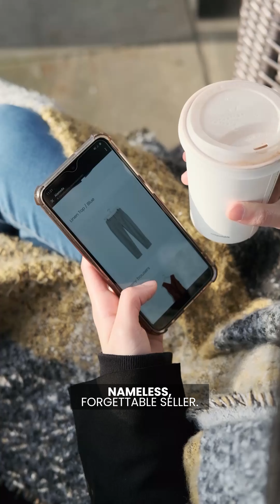Stop letting your brand look like trash online.